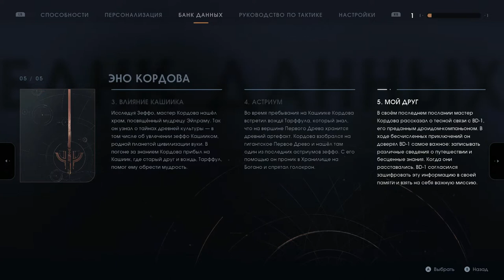Star Wars JFO part 20